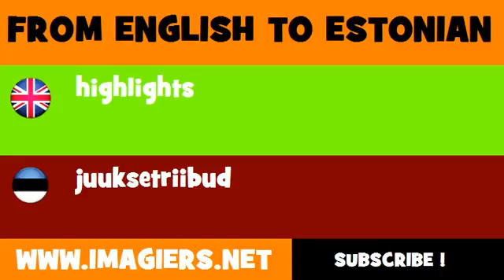FROM ENGLISH TO ESTONIAN = highlights